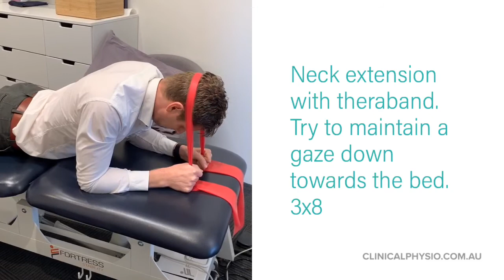Neck Strength Exercises to treat whiplash